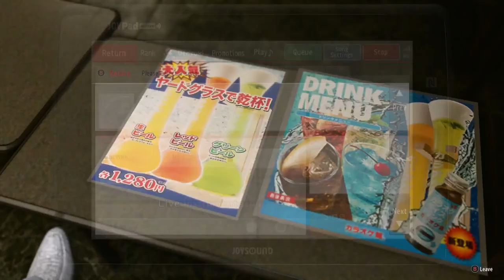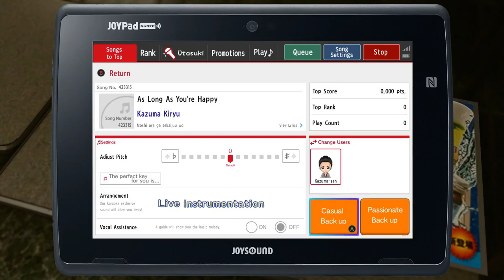Yakuza Kiwami 2 Playthrough Chapter 5 (Part 1) "Same Town, How to Get Lost"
Welcome back to another part of the Kiwami 2 experience.  This time, we are doing Chapter 5, and again, it is split into two parts because it took really long (as always).

This covers some substories, getting lost in Kamurocho's Dragon grounds, and a lot of fighting random punks.